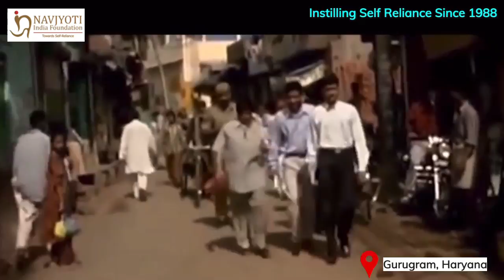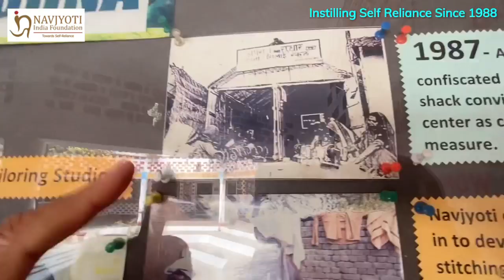“Purpose of my life is Self Reliance”, Kiran Bedi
Instilling Self Reliance since 1988!! Dr Kiran Bedi returns to her very first NGO NavjyotiIndiaFoundation..

Founded by Dr. Kiran Bedi along with 16 police officers, since our inception in 1988 we have been working seamlessly towards the upliftment of underprivileged sections of the society and provide marginalized groups with an opportunity to live a dignified life. Focusing at the grassroot level, our approach comprises advocacy, spreading awareness, policy intervention which has helped us take substantial strides towards crime prevention.

Our idea of crime prevention through social development is to foster interventions intended to reduce or eliminate the motives for crime before they arise which we intent to facilitate by of promoting education among underprivileged, micro-entrepreneurship, development of provision of healthcare, livelihood for children and women affected by the lack of resources.